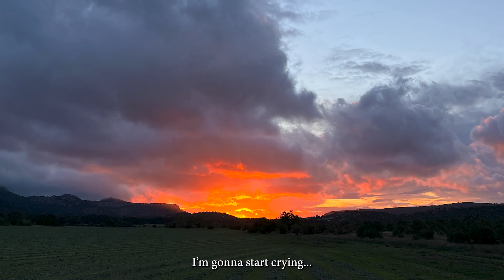Retreat with Mary Magdalene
See the magical sanctuary of Mary Magdalene in France and hear voices of beautiful women who have attended this deep retreat. Guided by Nicola Amadora, a seasoned spiritual teacher, psychologist, and women leader. If you feel called to come to the holy cave go here: